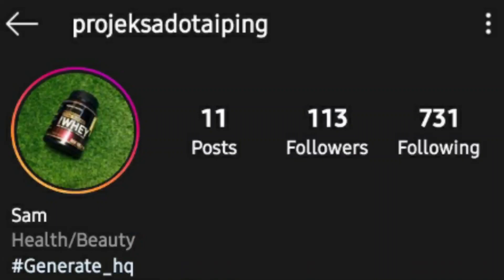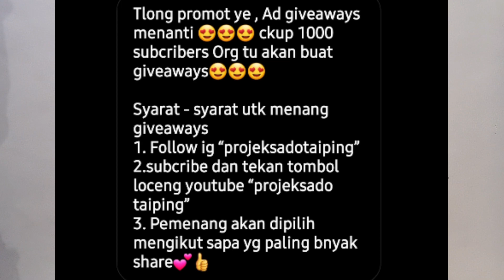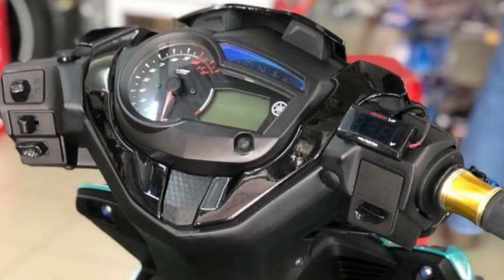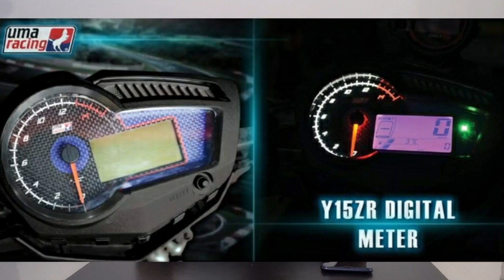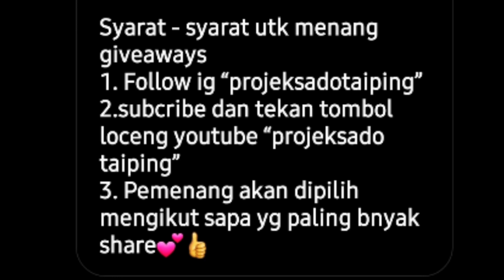PATUTKAH TUKAR KEPALA DARI V1 KE V2?